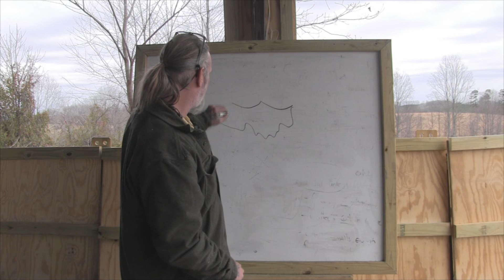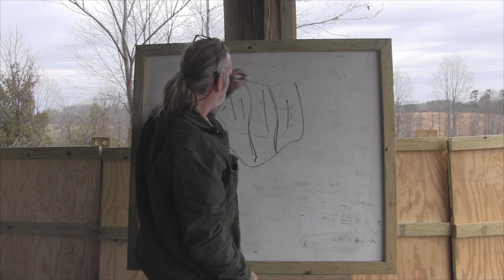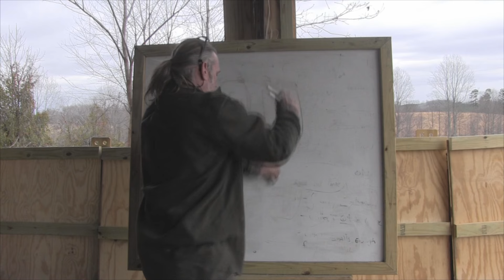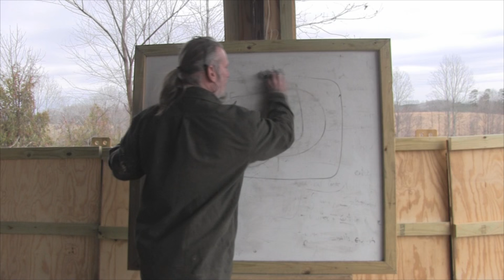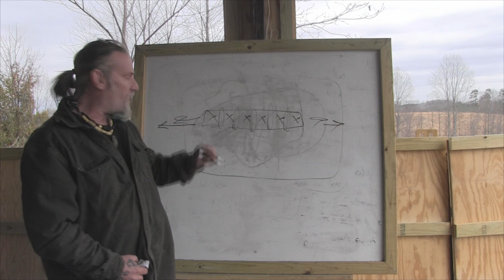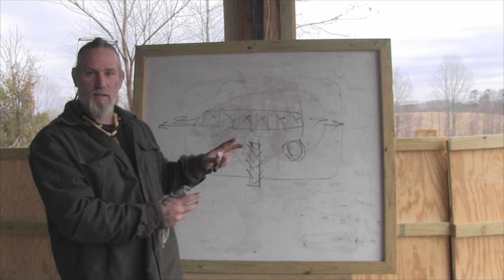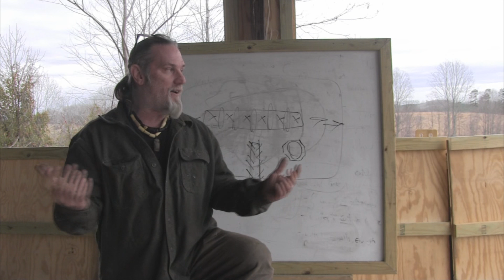Evolution of Survival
Dave Canterbury, David Canterbury, The Pathfinder School,Bush Craft ,Survival skills, Historical Lore, Primitive Skills, Archery, Hunting, Trapping, Fishing, Navigation, Knives, Axes, Fire, Water, Shelter, Search and Rescue